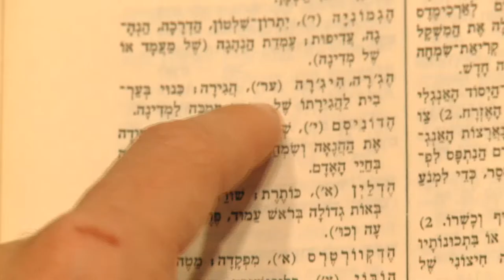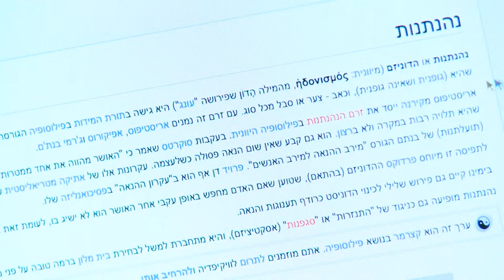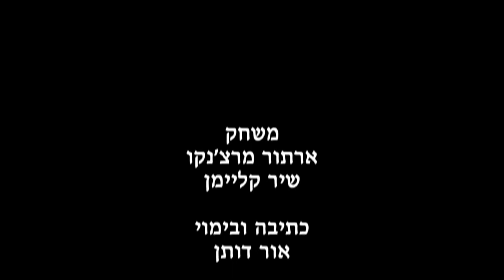Epikoros, nothing more. - A Short-short by Or Dotan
A Short Fiction, Made by Or Dotan, in Beit Berl College, Hamidrasha School of Arts, Film Department.